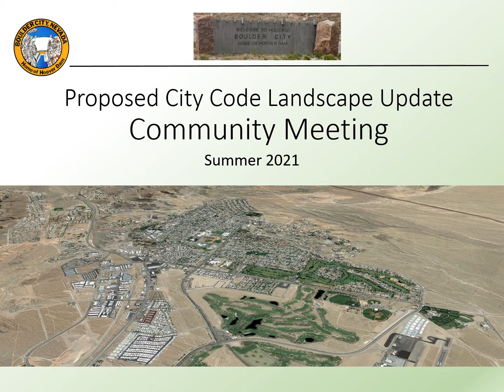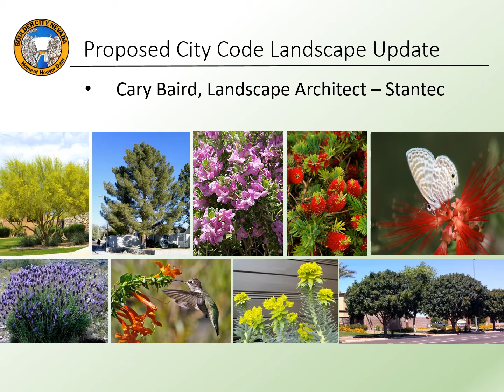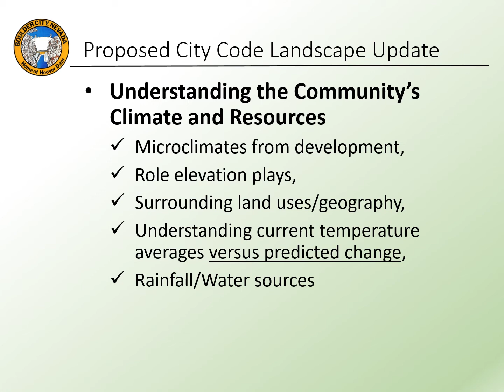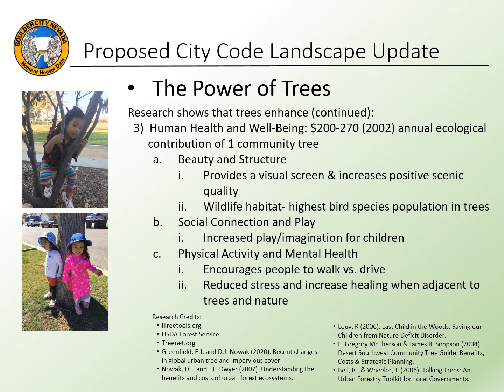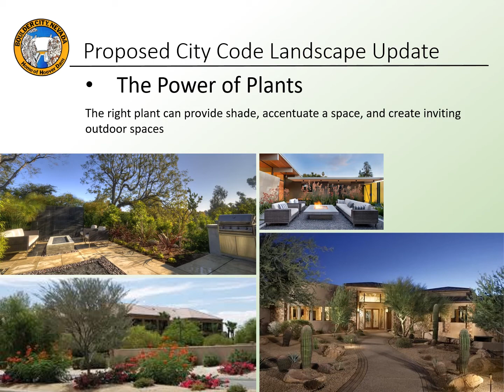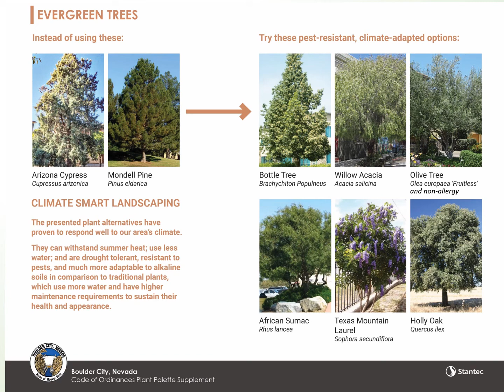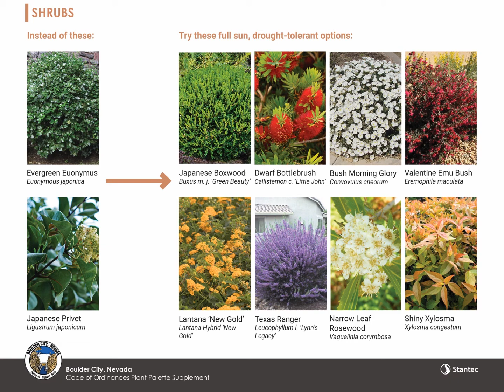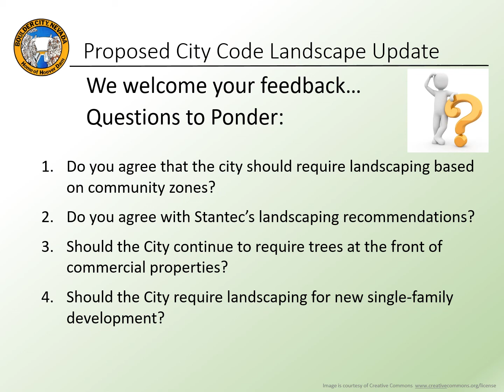Landscaping Master Plan Update 2021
The city code currently provides requirements for new development landscaping.  However, with environmental sustainability and water conservation concerns, it is recognized that this code needs to be updated.  Preserving community character in a sustainable way is the goal of this effort.  This effort coincides with the Southern Nevada Water Authority’s recent reassessment of encouraging the installation of drought tolerant species in our region.

The city is working with a landscape architect consultant to develop new landscape requirements for new development and guidance for parkway landscaping and is seeking your input!

Your feedback is important as the next steps in the evaluation process is to present the proposed landscape code changes to the Planning Commission, Historic Preservation Committee, and the City Council for possible changes to the city code.

What the code changes would do:
• Provide landscaping requirements for new development (or replacement landscaping for condominium developments) in the community.
• Provide guidelines on what trees and plants the city should be using in our parkways.

What the code changes will not do:
• Regulate what homeowners can plant on their property.
• Require businesses to change the current landscaping that they currently have on their property.